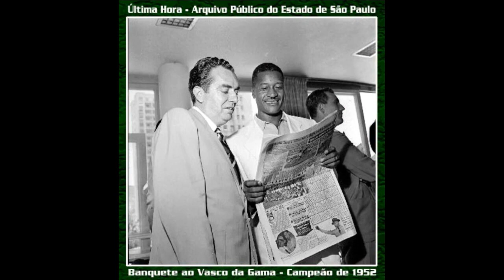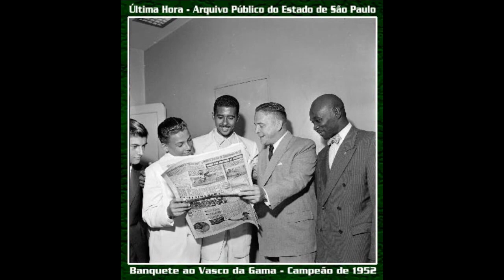# Banquete ao Vasco da Gama - Campeão de Futebol de 1952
Vamos recordar imagen do banquete oferecido aos dirigentes e jogadores do Vasco da Gama pelo jornal Última Hora do Rio de Janeiro. Arquivos fotográficos desse vespertini carioca. Recordar é Viver e se deixar emocionar!